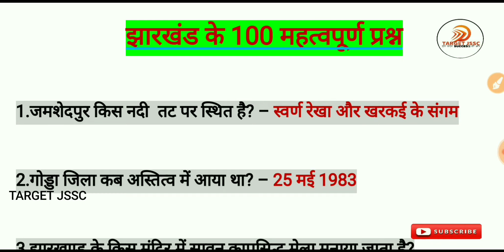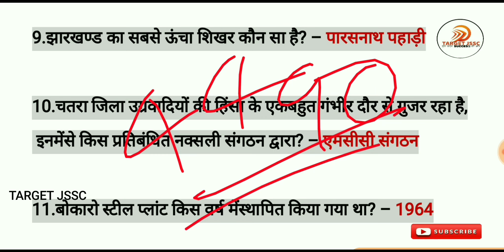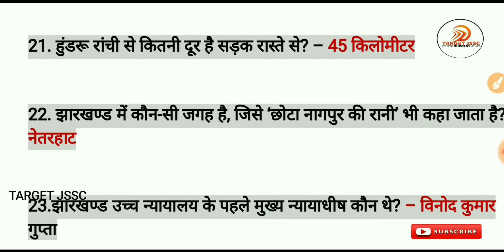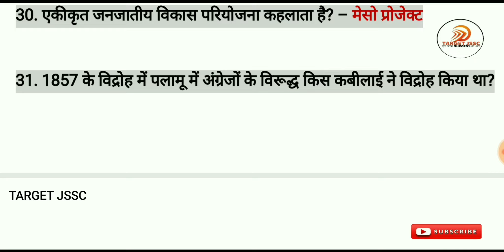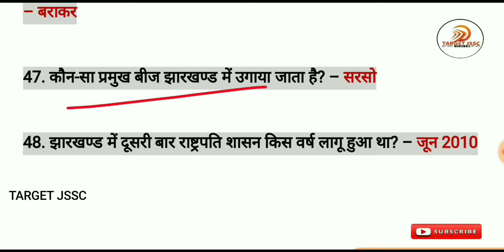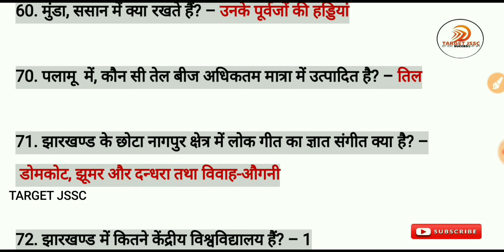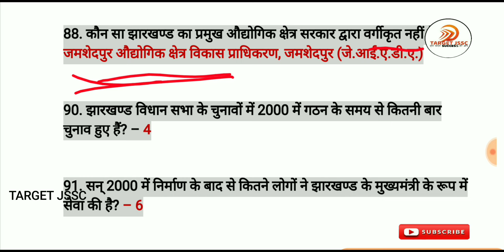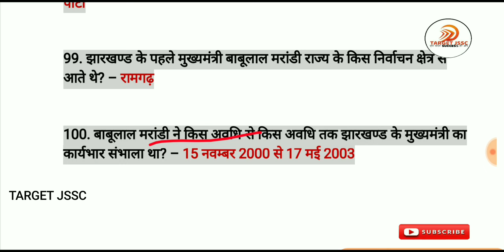झारखंड सामान्य ज्ञान 100 महत्वपूर्ण प्रश्न | For JSSC, JPSC & ALL JHARKHAND EXAMS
दोस्तों झारखंड में उत्पाद सिपाही पर विशेष शाखा सिपाही का एग्जाम बहुत ही नजदीक है उसके लिए बेहतर ढंग से तैयारी करना आवश्यक है तो आप लोगों के लिए हंड्रेड झारखंड जीके लाया गया है जो आपके परीक्षा में मदद करेगा इस क्वेश्चन बनने की संभावना शत-प्रतिशत है